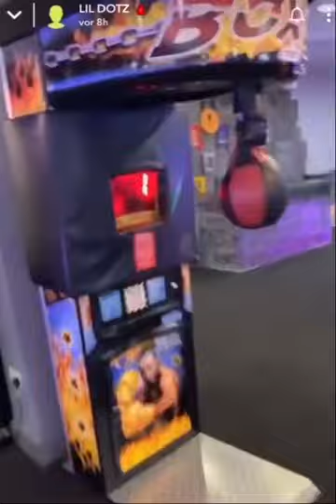Loski Scores A 1 On The Punch Machine Testing Out His Power While Drunk Audio Saviours